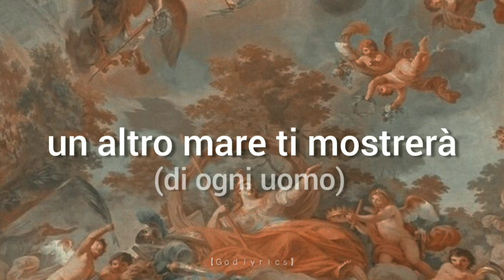Servo per amore - Gen Rosso //Lyrics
Letra

Una notte di sudore
sulla barca in mezzo al mare
e mentre il cielo si imbianca già,
tu guardi le tue reti vuote.

Ma la voce che ti chiama
un altro mare ti mostrerà
e sulle rive di ogni cuore,
le tue reti getterai.

Offri la vita tua come Maria
ai piedi della croce
e sarai servo di ogni uomo,
servo per amore,
sacerdote dell'umanità.

Avanzavi nel silenzio
fra le lacrime e speravi
che il seme sparso davanti a Te
cadesse sulla buona terra.

Ora il cuore tuo è in festa
perché il grano biondeggia o ma,
è maturato sotto il sole,
puoi riporlo nei granai.

servo per amore,
sacerdote dell'umanità.